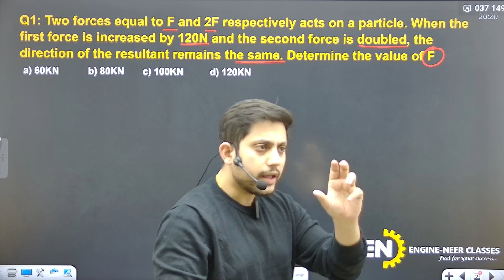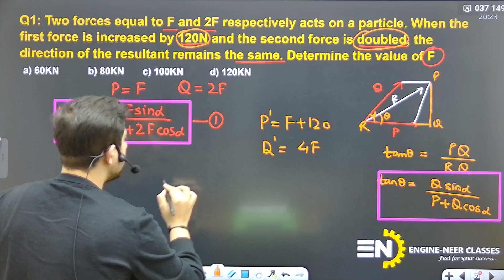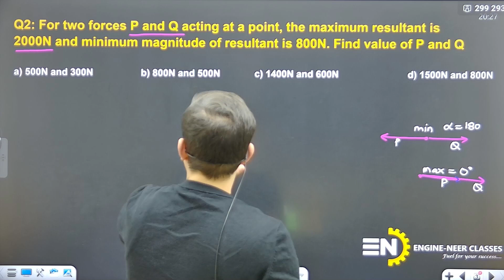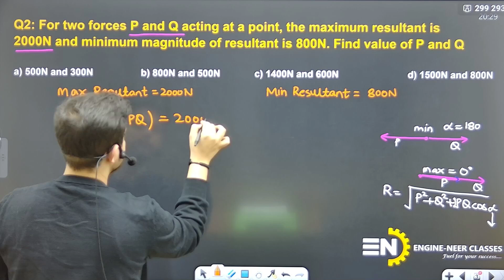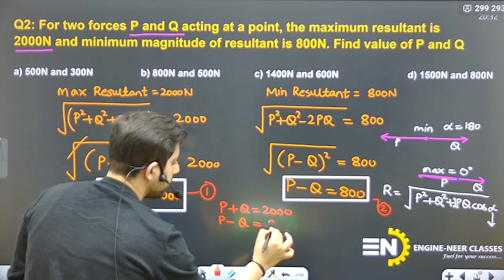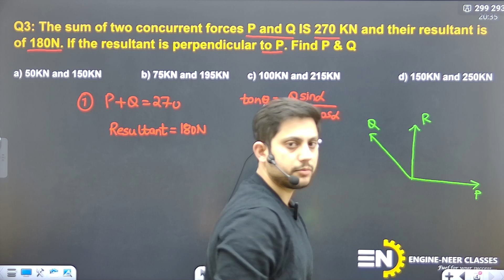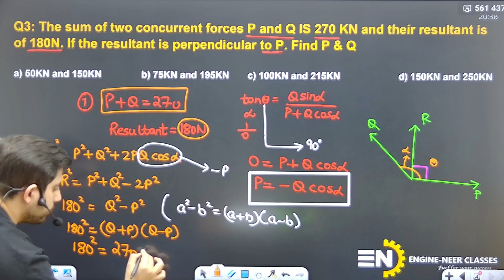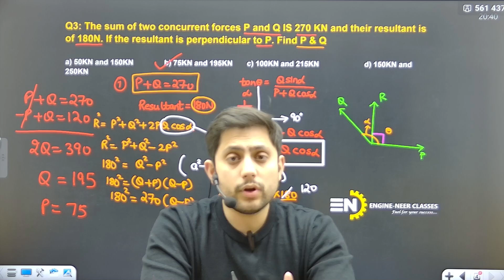𝐂𝐎𝐍𝐂𝐄𝐏𝐓 𝐓𝐇𝐑𝐎𝐔𝐆𝐇 𝐐𝐔𝐄𝐒𝐓𝐈𝐎𝐍 𝐏𝐑𝐎𝐆𝐑𝐀𝐌𝐌𝐄 : 𝐄𝐍𝐆𝐈𝐍𝐄𝐄𝐑𝐈𝐍𝐆 𝐌𝐄𝐂𝐇𝐀𝐍𝐈𝐂𝐒 𝐏𝐑𝐎𝐁𝐋𝐄𝐌 𝗣𝗔𝗥𝗧𝟬𝟮 by 𝐀𝐁𝐇𝐄𝐘 𝐒𝐈𝐑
ENGINE-NEER CLASSES has taken this initiative to help ESE/GATE/AE/SSC-JE aspirants through online video lectures.